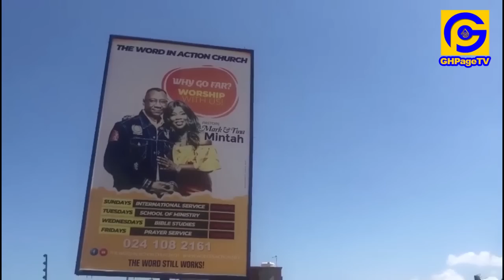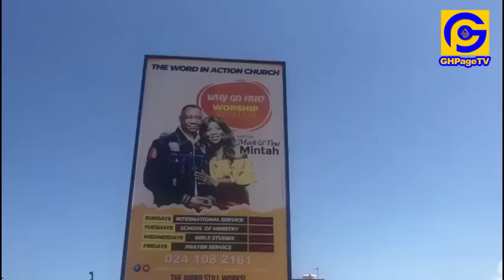'Word in Action Church' building collapsɛs as Worshippers trappɛd;Top floor was used as guest house